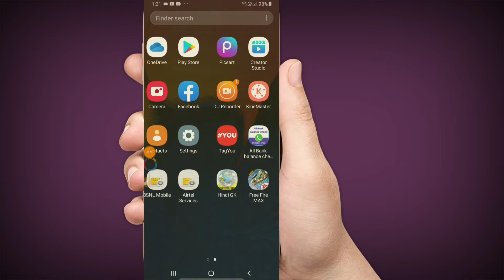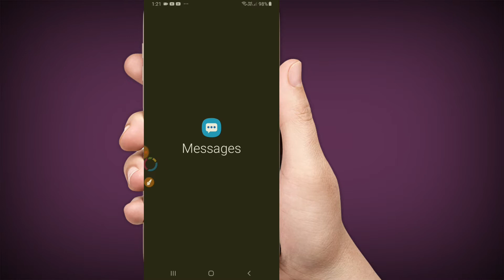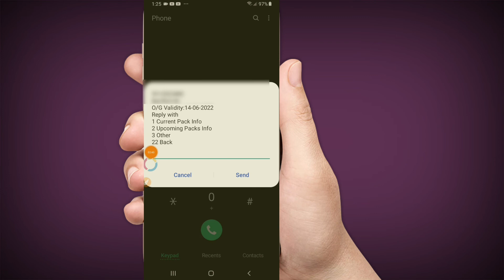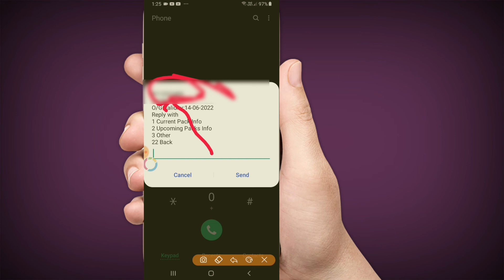Airtel के सिम का नंबर कैसे निकाले ? || Airtel sim ka number Kaise nikale, Airtel number pata kaise k